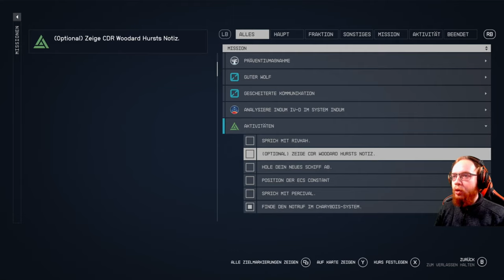Starfield 🚀 098: Das Herz vom Mars | Blind Lets Play